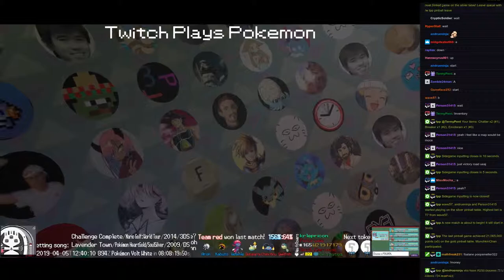Twitch Plays Pokémon Battle Revolution - Matches #151541 and #151542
#151541 [Blue: Shieldon (l-Standard), Tangela (l-Overpowered), Pineco (l-standard)] vs [Red: Bidoof (l-Special), Zigzagoon (l-Bellydrum), Houndour (l-Offensive)]

9:07 : #151542 [Blue: Weavile (Standard), Kabuto (Physical), Aron (Rock Head)] vs [Red: Dunsparce (Physical), Chinchou (Sweeper), Qwilfish (Swift Swim)]